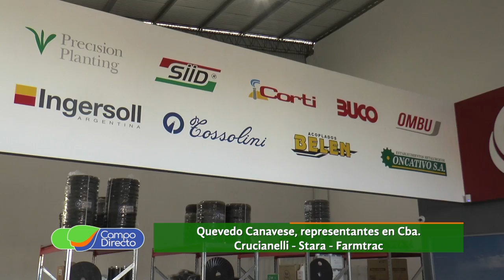Perspectivas de la maquinaria agrícola para el 2022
Junto a Quevedo Canavese, analizamos la venta de la maquinaria agrícola en Córdoba y las perspectivas para este 2022.